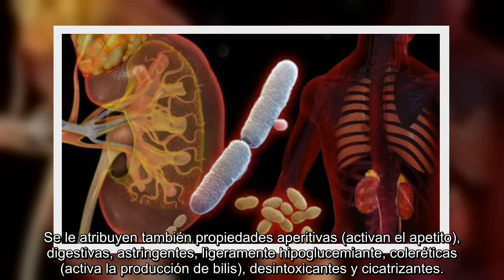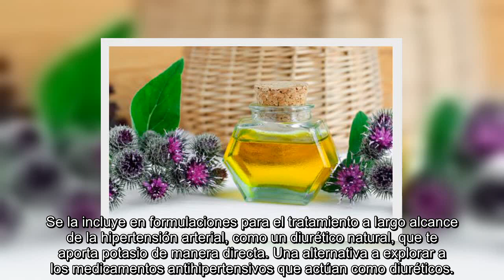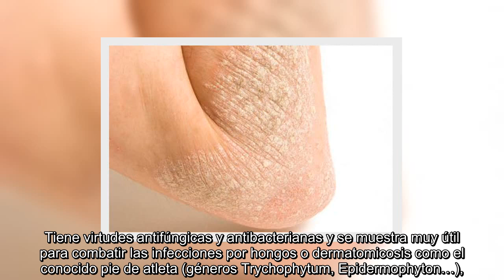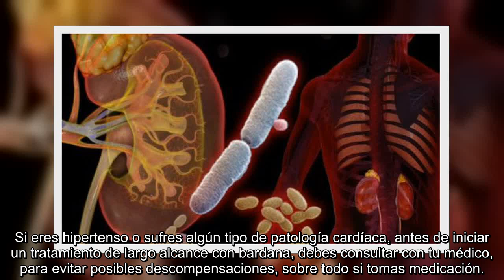✅ Beneficios de la bardana para la salud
✍ La bardana es una planta aliada de la salud de nuestra piel, del riñón y las vías urinarias, y los herbolarios la incorporan en muchos de sus remedios depurativos, diuréticos, antibacterianos y antisépticos a nivel renal y urinario.. Se le atribuyen también propiedades aperitivas (activan el apetito), digestivas, astringentes, ligeramente hipoglucemiante, coleréticas (activa la producción de bilis), desintoxicantes y cicatrizantes.. Las principales indicaciones y beneficios de la bardana para la salud quedan resumidas a continuación:. Infecciones urinarias, como la cistitis, la ureteritis, la prostatitis y la nefritis o inflamación del riñón. Favorece la emisión de orina y neutraliza los focos infecciosos.. Te ayuda a prevenir la formación de piedras en el riñón y una vez desarrolladas, en una primera etapa, puede favorecer su expulsión con la orina.. Es muy eficaz para tratar la retención de líquidos y los edemas.. Puede ser un apoyo para el tratamiento de la diabetes mellitus, pero a ...